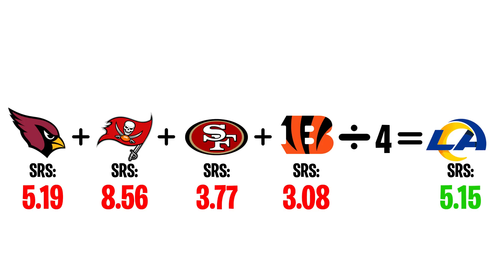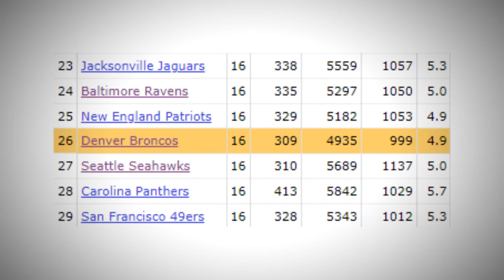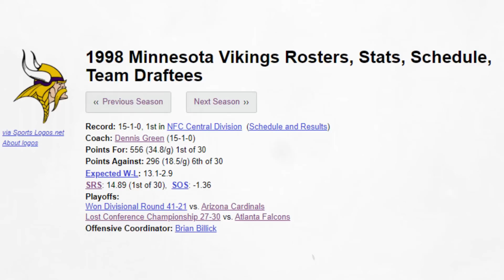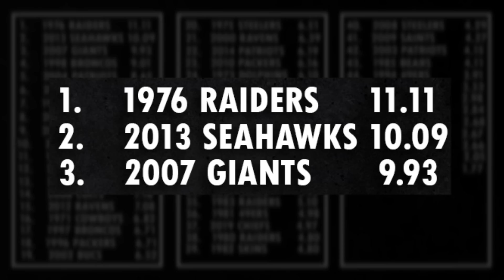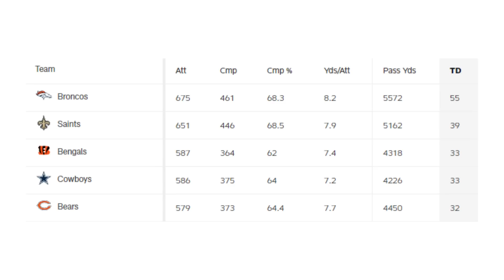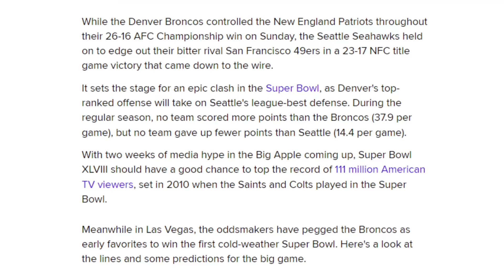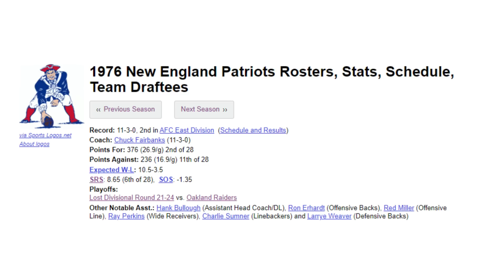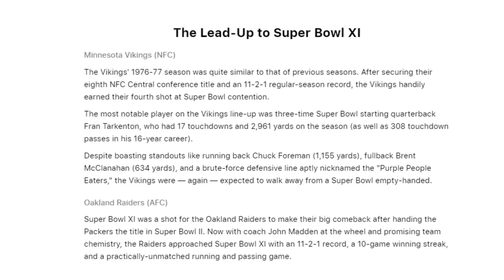Who Won The HARDEST Super Bowl In NFL History?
So I was wondering, which NFL teams overcame the most enormous odds and won the hardest super bowl in NFL history? Well, I crunched some numbers and found the NFL team that won the hardest super bowl ever.

Tom Brady has a ton of the best super bowl moments and even had some crazy NFL highlights that made the cut for this video. Who would have thought that the super bowl predictions for super bowl 57 would not have any of these teams in it? The super bowl MVP and NFL MVP are usually on the same team, and ding productions have already made a video on the biggest NFL super bowl in NFL history.

Chapters
0:00 - What Is AN SRS Score?
0:57 - Every Super Bowl Winners SRS Score
2:25 - Broncos Do It Again
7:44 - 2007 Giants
8:34 - Seahawks Overcome The Odds
14:01 - Raiders Were Once Good
18:26 - Outro